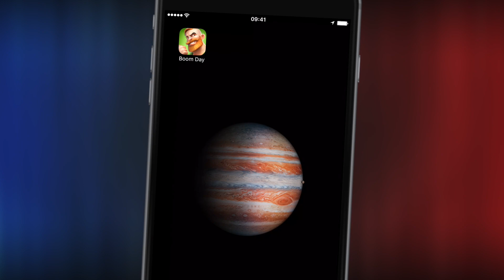Убийца Clash Royale!!! Boom Day - новая онлайн игра на iPhone